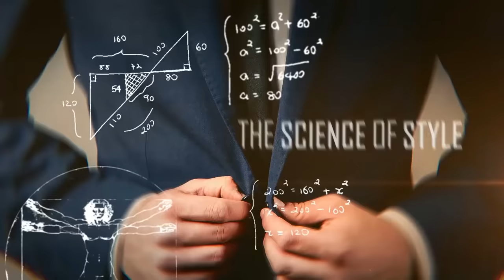ТОП 25 Мужских Ароматов Бестселлеров (Для Новичков)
Если вы только начинаете свой путь и не знаете какие мужские ароматы выбрать. Или вы девушка, незнающая какие духи купить мужчине, то это видео для вас!

Антонио подготовил список топ мужских ароматов, если вы новичок. Лучший мужской парфюм для каждого будет свой. В видео представлены довольно популярные мужские ароматы, но для начинающего пользователя самое то.

Какие духи нравятся девушкам? Мужские ароматы из этого списка точно им понравятся.

0:00 Начало
4:05 #25 Yves Saint Laurent le Nuit de L’HOMME
4:40 #24 Burberry for men
4:59 #23 Armani Cоde
5:24 #22 Tommy Hilfiger’s Tommy
7:00 #21 CK One
7:40 #20 Jean Paul Gaultier Le Male
8:06 #19 Jimmy Choo Man
8:42 #18 Paco Rabanne 1 million
9:15 #17 Versace’s Dylan Blue
9:41 #16 Dolce&Gabbana the One
10:18 #15 Prada Homme
10:51 #14 Polo Red
10:27 #13 Dolce&Gabbana Light Blue
11:56 #12 Armani Acqua Di Gio
12:40 #11 Mont Blanc Legend
13:51 #10 Burberry Touch
14:10 #9 Coach for Men EDT
14:34 #8 Issey Miyake L’eau D’issey Pour Homme
15:03 #7 Nautica Voyage
15:30 #6 Azzaro Chrome
16:02 #5 ???
16:51 #4 Davidoff Cool Water
17:20 #3 ???
18:05 #2 Lacoste L.12.12
18:47 #1 ???